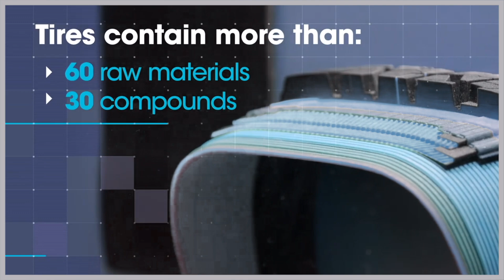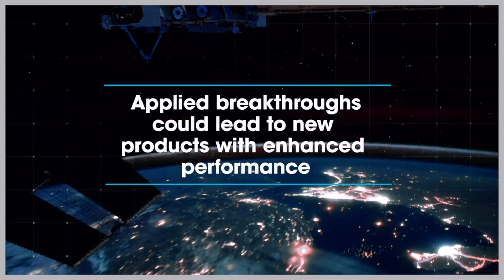Goodyear's Experiment Takes Rubber Research to the ISS with SpaceX CRS-18 mission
Can Space Make Better Tires?
oodyear's sending an experiment to the SPACE STATION!   But it's not about tires... yet!  This video explores how studying silica in microgravity could revolutionize tire performance & beyond!